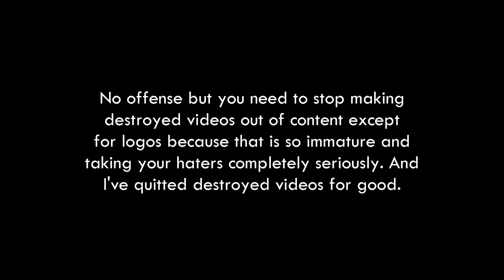A serious message to everyone who still makes destroyed videos